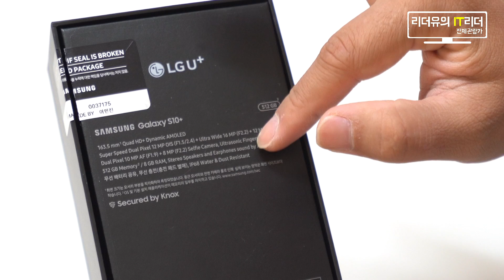인기 없어? 갤럭시 S10 플러스 세라믹블랙 개봉기! 프리즘블랙 컬러 비교 - galaxy s10+ ceramic black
우여곡절 끝에 갤럭시S10 플러스 세라믹블랙을 구매했습니다. 상대적으로 인기가 없어서 빨리 받게 되었는데요. 갤럭시S10 플러스 프리즘블랙 색상과는 어떻게 다른지 참고해 보시기 바랍니다.